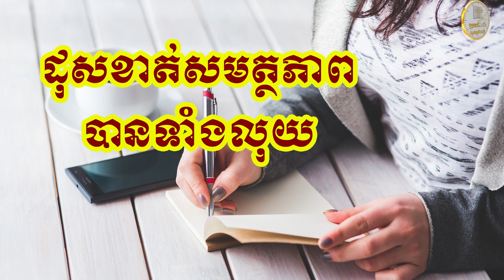ដុសខាត់សមត្ថភាពបានទាំងលុយ ​| ស៊ន សារ៉ុង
ចំពោះការឧបត្ថម្ភមកកាន់ឆានែលនេះ តាមរយៈABA 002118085 អេស៊ីលីដាទាន់ចិត្ត ០១៥៥៣៥៤៣៧ ឬតាមរយៈវីង ០២៤៤៣០០៥
Education,
Business,
Study,
Jobs,
General knowledge,
Life problems,
HD 500G
SSD240G